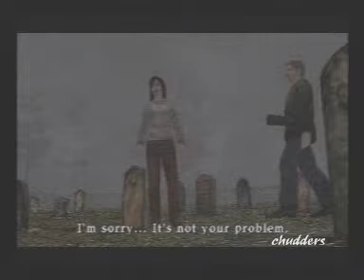Silent Hill 2 - Part 1 [Outskirts of Silent Hill]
Outskirts of Silent Hill and graveyard.